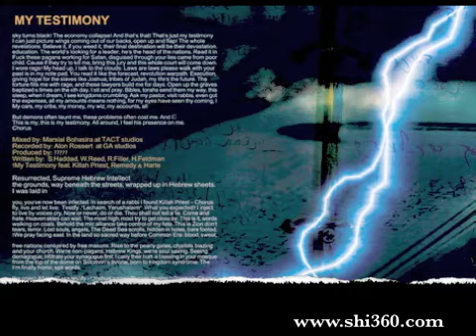SHI 360 Feat. Killah Priest and Remedy - Testimony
For more videos from the Canadian rapper SHI 360, check out

From the album "CHAI"...The beginning of the end. "This is my last will and testimony" - Peace to Priest and Remedy for doing their thing on this one